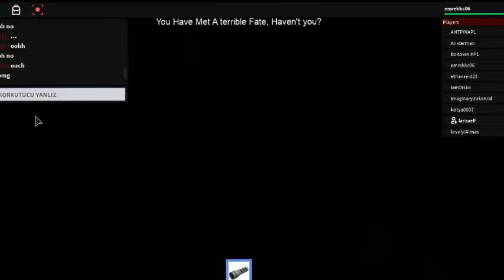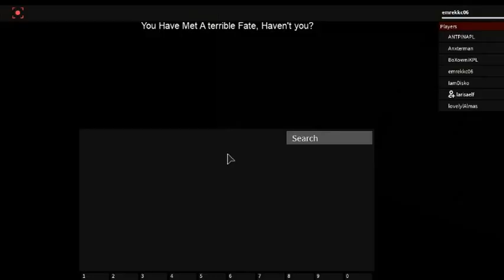KORKU HARİTASI ROBLOX #3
ROBLOX indirilmesi ücretsiz bir oyundur. Eğer yüklerseniz adım Emrekkc06'dır, arkadaşım olursanız benim hangi mapda olduğumu görebilirsiniz ve benimle birlikte oynayabilirsiniz.